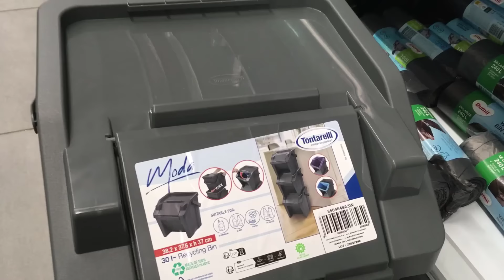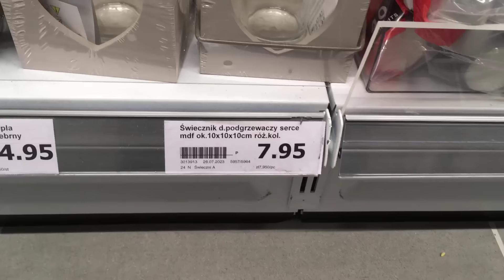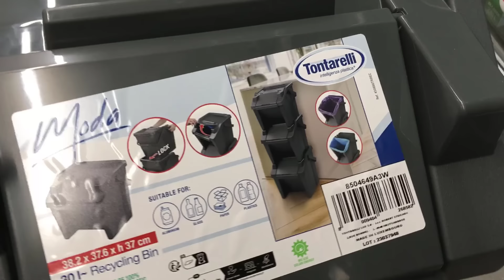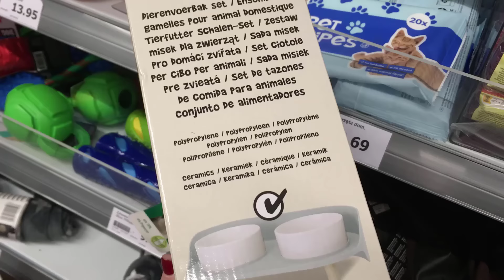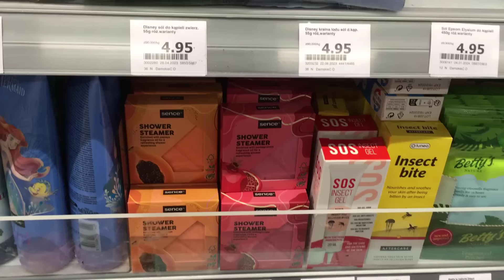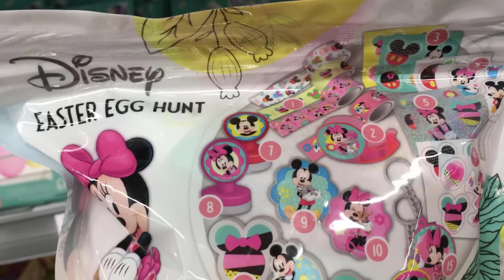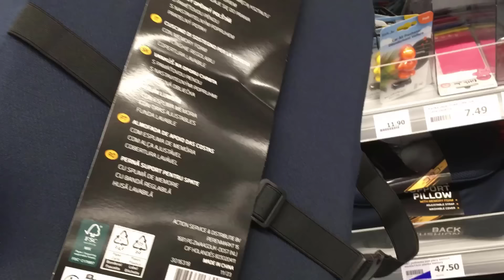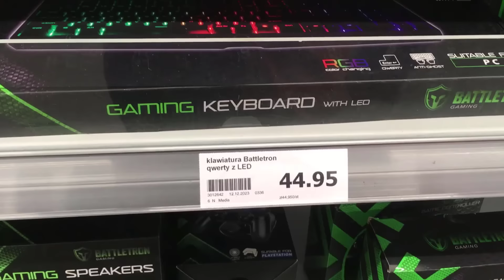ACTION WIOSENNE OBRUSY 😍😍😍 cudne pufy i świetne kosze do segregacji śmieci ❤️ MNÓSTWO NOWOŚCI ❤️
Zapraszam na przegląd nowości do sklepu Action ❤️ Pojawiło się mnóstwo dekoracji, ale z pewnością będziecie zaskoczeni, bo w nowej ofercie jest też cudowna pufa! :) Nowością są też kosze do segregacji śmieci i wiele przydatnych rzeczy do sprzątania. Zerkniemy praktycznie na każdy dział, nawet motoryzacyjny :) a tam nowe poduszki dla kierowców! A jeśli jesteśmy już na poduszkach to nowa oferta w Action proponuje nam zarówno eleganckie poduszki do salonu jak i dla najmłodszych ❤️ To będzie naprawdę owocny przegląd nowości w Action, na który gorąco Was zapraszam ❤️